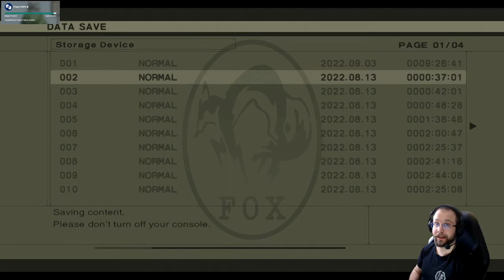Metal Gear Solid 3 Snake Eater HD läpipeluu osa 6: Fury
MGS3 Snake Eater -pelin pc läpipeluu toteutuu Xbox 360 emulaattorilla nimeltä Xenia. Agentin loikattua neuvostoliittoon 1964 blokkien välinen ydinsota on lähempänä kuin aikaisemmin.  Snake joutuu tulitaisteluun soluttautuessaaan tukikohtaan.